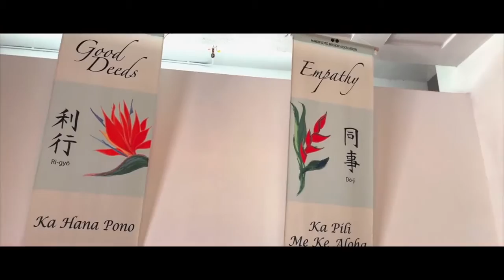Soto Mission of Hawaii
Welcome to Soto Mission of Hawaii
Here we offer many different kinds of activities ranging from religious activities to cultural classes.

Please stop by the temple to learn more about what we offer and how we can be a part of your life.

Cameras I used to film
iPhone 7+ with Filmic Pro and DJI Osmo
Sony RX 100mV

Music Credit
Artist: Nicolai Heidlas
Song Title: Take the Chance